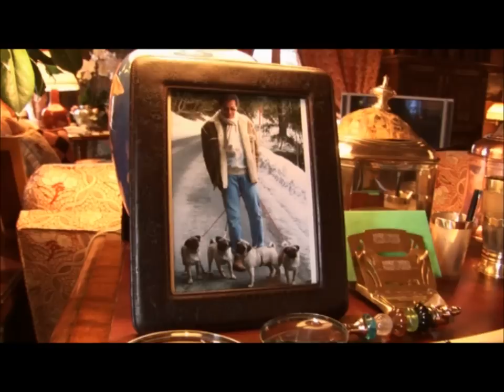Valentino's Homes Around the World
Valentino - not only a man born with the eye for sartorialism but also an eye for creating a beautiful interior too.  This video shows three of Valentino Garavani's many homes in Paris (Chateau de Wideville), Gstaad (Chalet Gifferhorn) and his Yacht (T.M. Blue One) moored in Venice.  Each very different in style.

Along with Valentino's genius for design, he also strikes me as a very human man filled with much Italian emotion and passion as well as, at times, a sardonic wit - never a man to take himself - or perhaps others - too seriously.  He and Giancarlo Giammetti, his lifelong partner - a rare achievement today, particularly in business - make an extremely stylish duo.

The background music is by Les Hommes, the two tracks: "Pousada Do Amor" and "Hommage". The video footage comes from Valentino: The Last Emperor (2008) - a warm, amusing and sometimes farcical insight into the private lives of Valentino and his partner Giancarlo.

You may also be interested in two other videos I have uploaded on fashion designers beautiful homes:

The Three Graces - Elegance, Beauty and Style.
My Philosophy for a sublime way of living.
My aim - to bring a touch of old world grace and discreet glamour to the everyday.
"Having class - it's not half the battle - it's the whole war"